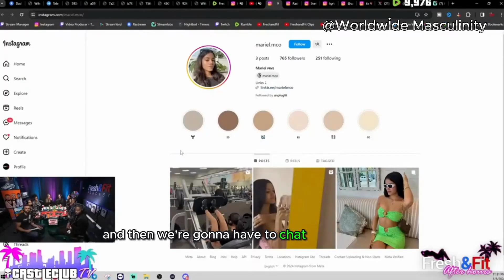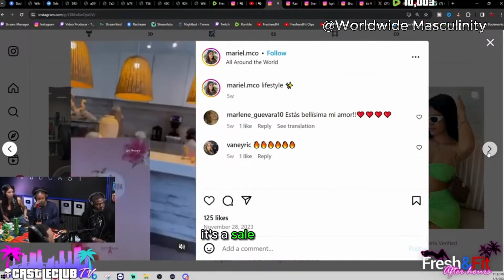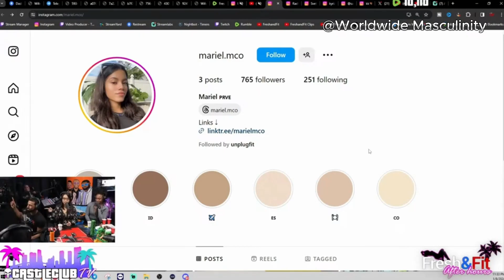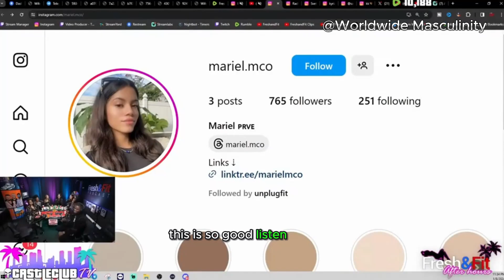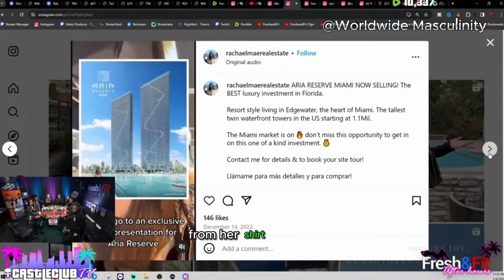Myron EXPOSED Woman He SMASHED In The PAST( Myron Is SWEATING 😅 )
Myron EXPOSED Woman He Already SMASHED On Accident. Myron Doesn't remember This Girl that HE brought on the Panel. Funny moment